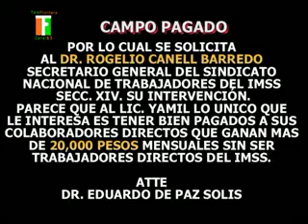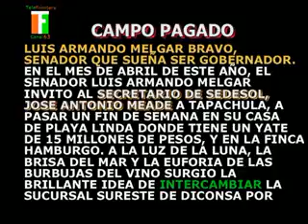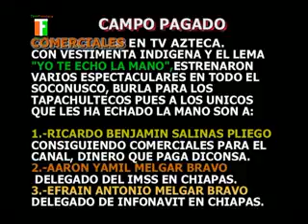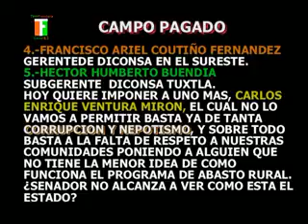CHIAPAS LOS OLVIDADOS TAPACHULA TELEFRONTERA, 03 DE AGOSTO 2016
PROGRAMA CONDUCIDO POR GUILLERMO GARZA DAVILA TRANSMITIDO POR TELEFRONTERA CANAL 63